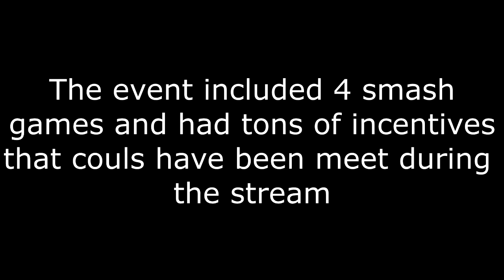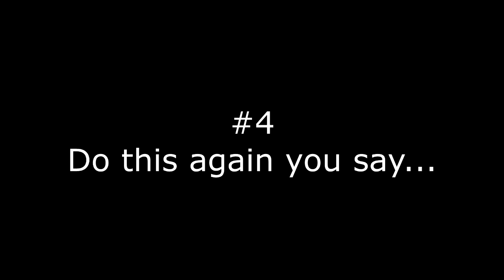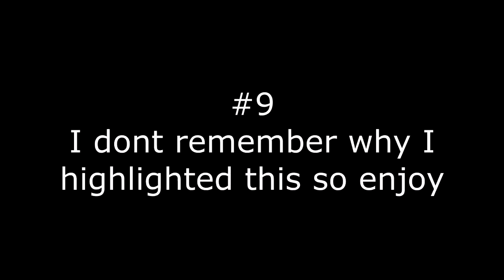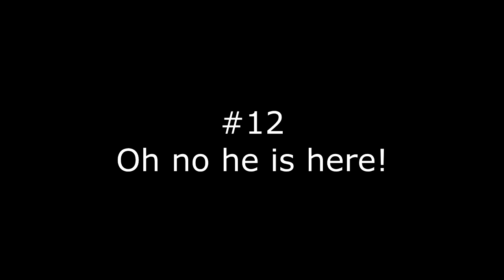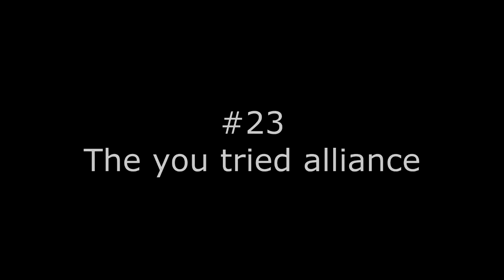Super Smash Fest Stream Highlights 2017 Part 2